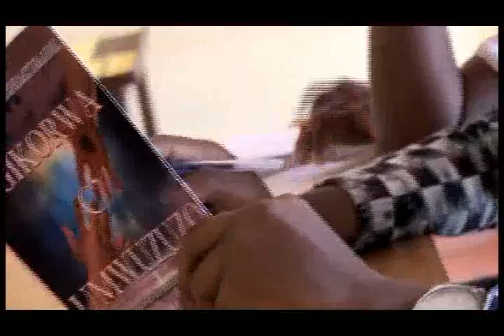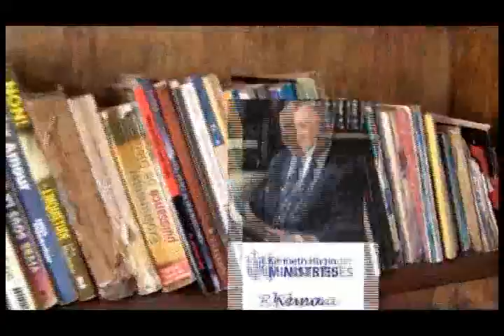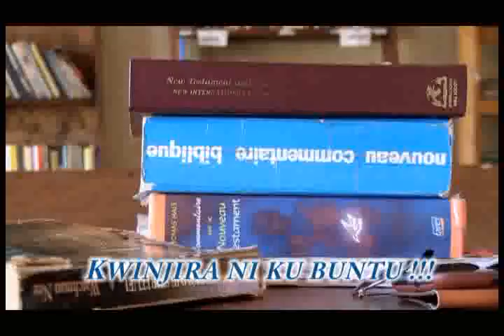UBUSHOBOZI BW'IJAMBO - Pastor Patrick NGENDAKUMANA Part1